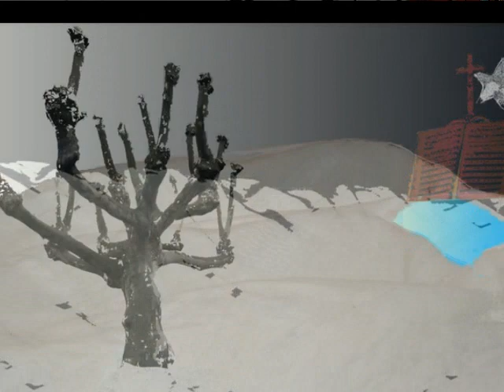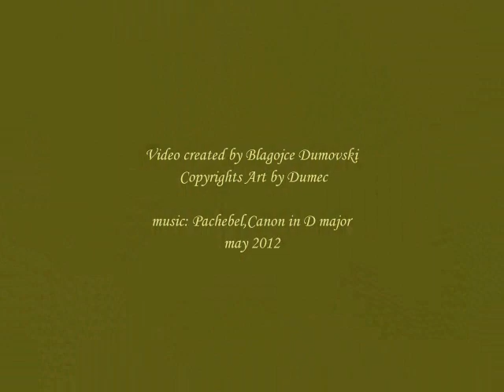Johann Pachelbel - Canon in D Major / Digital Art by Isabelle Bouchot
Isabelle Bouchot is a French artist.
She is currently exploring new media technics to use her hand-made creations and photographs to create photo collage digital compositions.
She also collaborates with other artists, especially Blagojce Dumovski, Macedonian artist, on his pencil drawings, she digitally colorizes.
Digital techniques allow her to capture the world around, to deconstruct to reconstruct it by playing with shapes, sizes and colors.

Video by Blagojce Dumovski
Dedication to Isabelle Bouchot Art, on Pachelbel's Canon in D Major.
With my loving thoughts